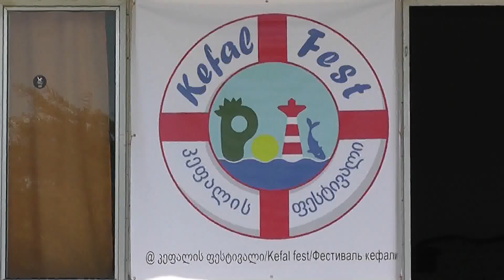ფოთში „კეფალის ფესტივალი“ გაიმართა 17 08 20